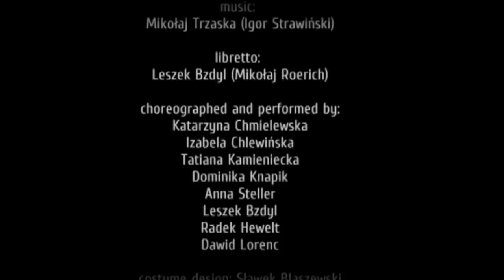LE SACRE | reż. K. Chmielewska, L.Bzdyl | 32. Warszawskie Spotkania Teatralne